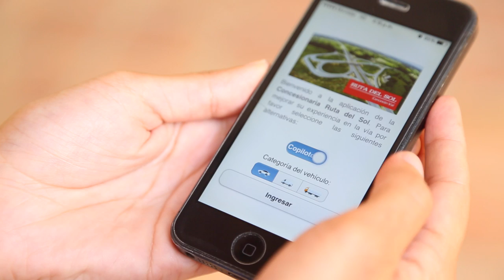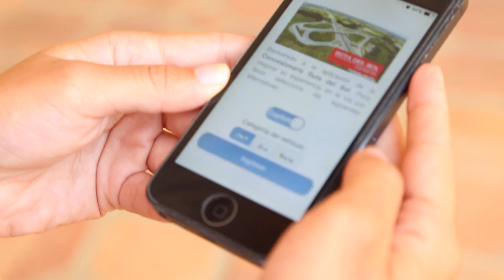APP "CONCESIONARIA RUTA DEL SOL